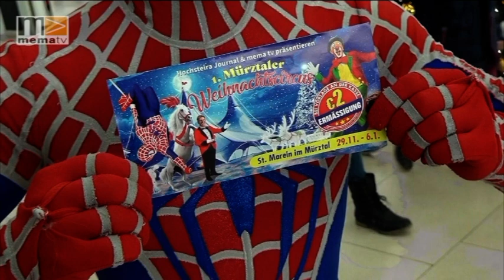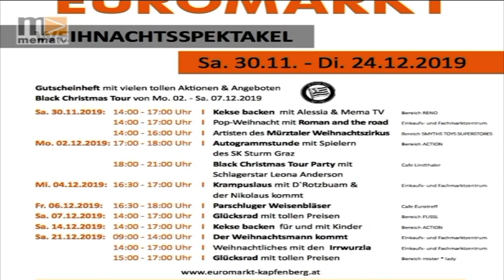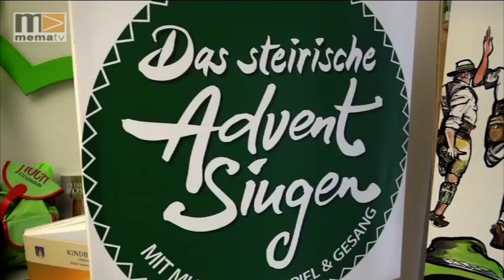MEMA TV - Mürztal Aktuell 04.12.2019